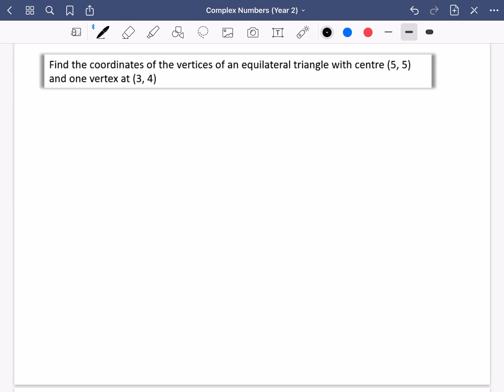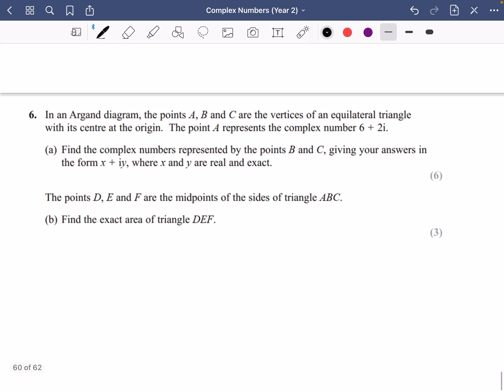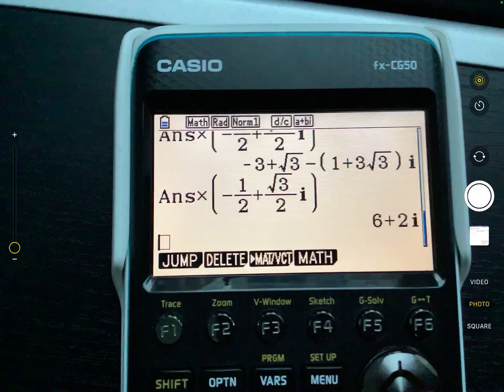Complex Numbers (Year 2) 14 • Geometric Problems - centre NOT at origin & Exam Q • CP2 Ex1G • 🎯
Edexcel Core Pure Year 2

Thurs 8/10/20